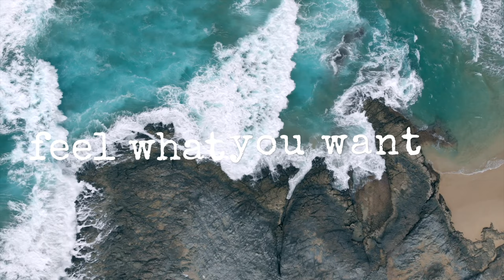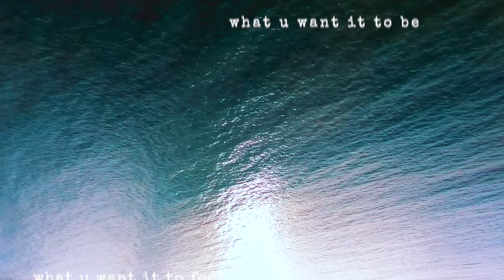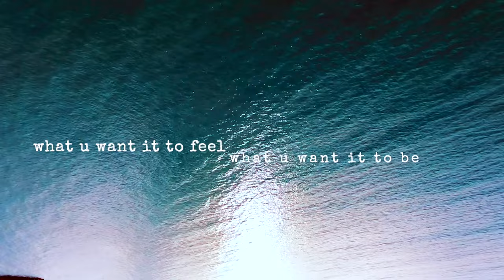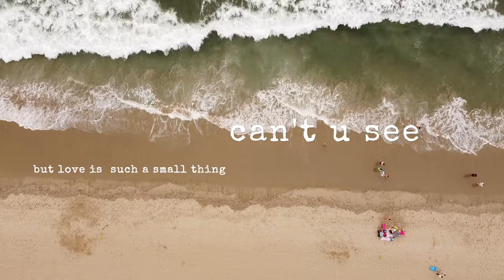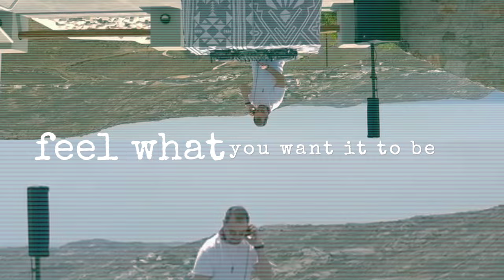Νick Alexiou - Feel What You Want (feat. Bessy Ikon)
Stream & Buy

Music & Lyrics: Rob Dougan, Rollo Armstrong
Produced by ThroDef

Cover Photo: Gerhard Lipold
Artwork: The Hubsters
Video footage from Dimitris Mourousiadis, Ricardo Zerbinati, Engin Akyurt, RDNE Stock Project, Nino Souza, Michal Marek - thank you!

Cat. No:  HUBSTERS048A
AUDIO ISRC : GRHUB2310013